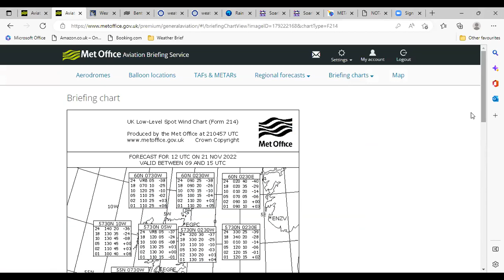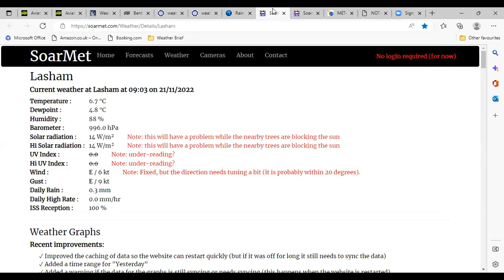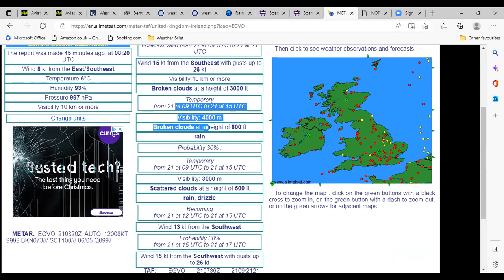Lasham Gliding Daily Briefing- Monday 21st November 2022